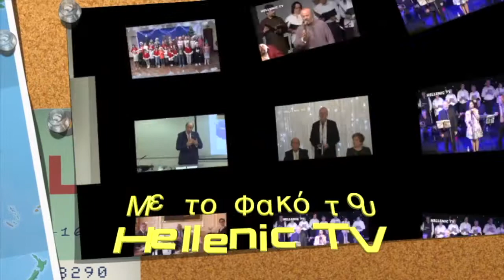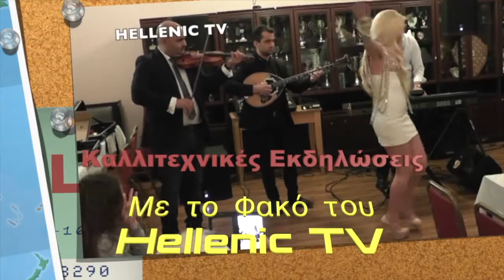Συνδέσμος Κυπρίων Γυναικών Εορτασμός της ημέρας της Γυναίκας 9.3.18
Eκδήλωση που διοργάνωσε ο Σύλλογος Κυπρίων Γυναικών Αγγλίας με αφορμή τον Εορτασμό της Ημέρας της Γυναίκας. Η εκδήλωση πραγματοποιήθηκε την περασμένη Παρασκευή στο Κυπριακό  Κοινοτικό Κέντρο, η εκδήλωση είχε ζωντανή μουσική από την Χορωδία KITE MUSIC, είχε  bingo  αλλά και σουβλάκι, Η αίθουσα ήταν κατάμεστη και η εκδήλωση έιχε μεγάλη επιτυχία. Εμείς θα παρακολουθήσουμε στο βίντεο που ακολουθεί πλάνα από την ευχάριστη ατμόσφαιρα που επικρατούσε, κάποια τραγούδια  από την χορωδία KITE MUSIC  και τον χαιρετισμό της προέδρου του συνδέσμου κυπρίων γυναικών Αγγλίας  κυρίας Ευούλα Νικολάου.